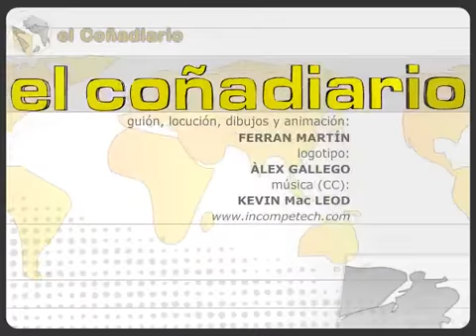El Coñadiario 67 de la Informacion.com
Dos noticias marcan la actualidad del Coñadiario esta semana: el varapalo del Tea Party a Obama en los últimos comicios norteamericanos, y la visita del Papa Benedicto XVI a España.